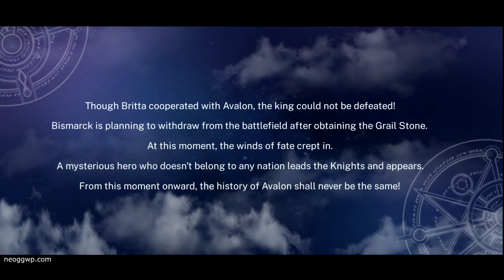Isle of Genesis - Avalon (Official) (Android iOS APK) - Role Playing Chapter 1-2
Isle of Genesis - Avalon Android iOS Role Playing Gameplay & APK

Categories : Role Playing
Play Style : Collective RPG
Battle : Turn-Based
Themes : Fantasy
VIP : Yes
Size : 187 MB
Battle Control : Auto
Sweep : Blitz
Continuous : none
Energy/Keys : Recovery n/a
Map : Lobby, Stage
Game Features : Gashapon
Graphic : 2D, Chibi, Anime Style
Graphic quality : none
Languages : English
Internet : Online
Gameplay on : Xiaomi Black Shark 2
Gameplay Graphic quality : none
Android Rating : n/a
iOS Rating (Current Version) : n/a
Offered By : Wonderland Game

Server stat : Official Launch
::::: 🔈 Need VPN to US, Canada for play